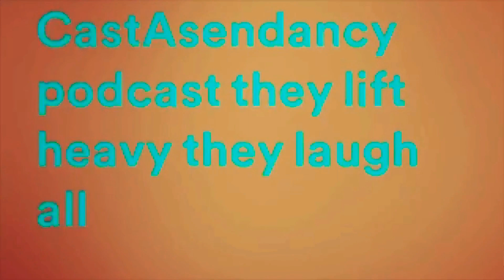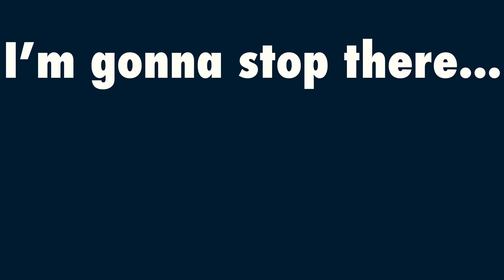Busy Day! Hitting San Ysidro, Chula Vista, back to Tijuana, then Rosarito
We talk updates, what we have planned, what’s already in the works, and more. Just a behind the scenes look at how we live our life!

Let’s Talk Goals!
Cuz...
You Owe It To Yourself, And You Owe It To Yourself NOW!!

The CastAscendancy Podcast: Listen to us on Spotify, Apple and Google podcast, and many more!